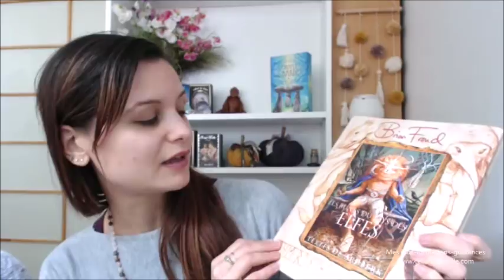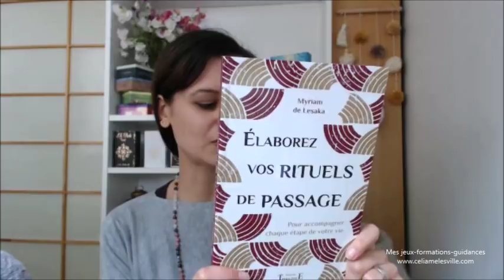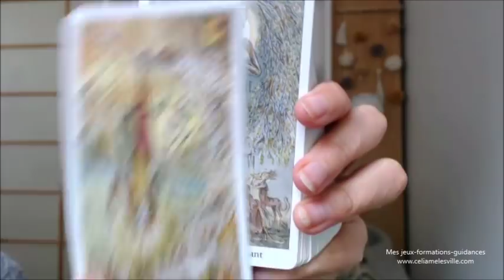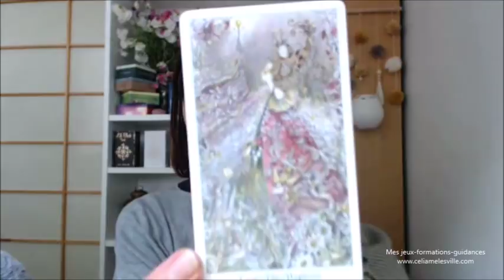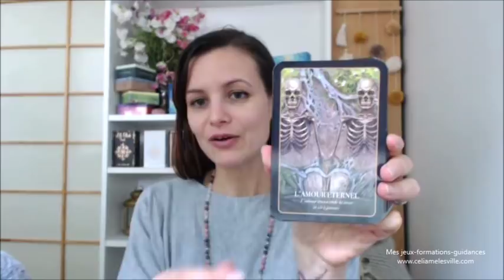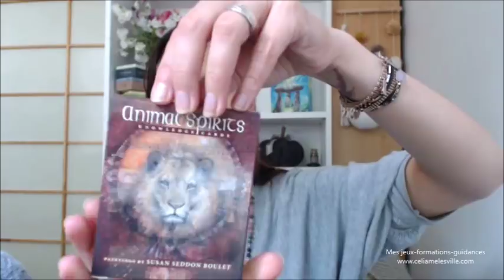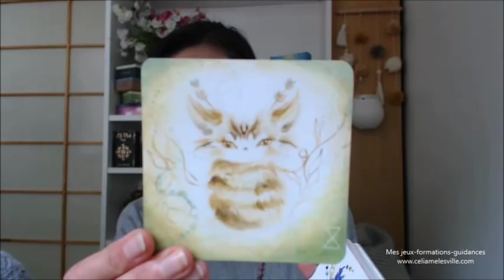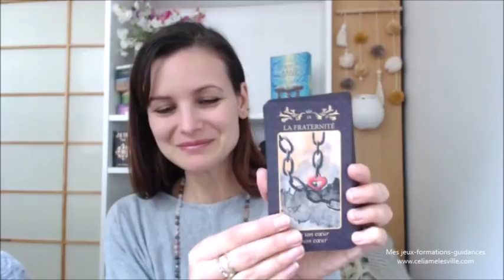🍁Vlog Automne - Jeux, Livres, Créations et projet pour cet fin d'année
Où trouver
les livres:
Les runes au pays des elfes
Élaborer vos rituels de passages
La magie des arbres
les jeux :
Paulina Tarot
Le tarot du royaume caché
L'oracle d'Halloween
Animal spirits
Le tarot de la nuit
Le chemin de Sophia